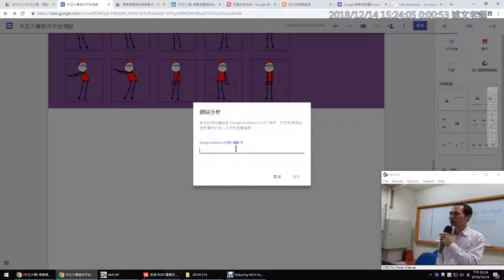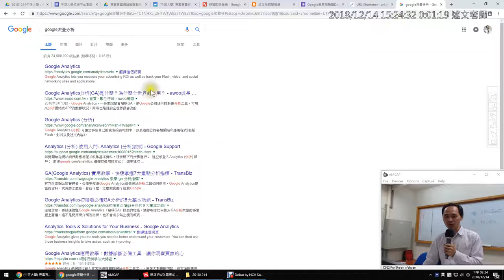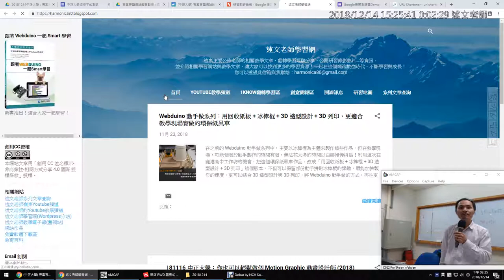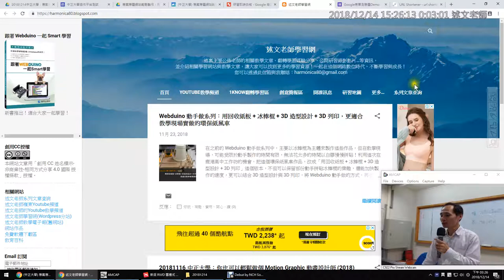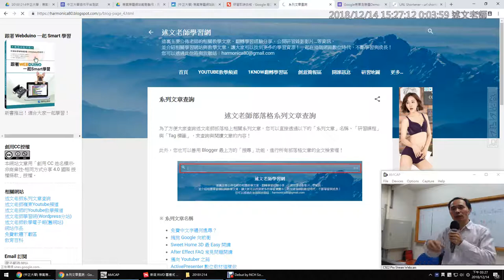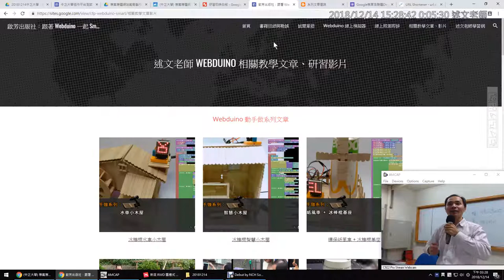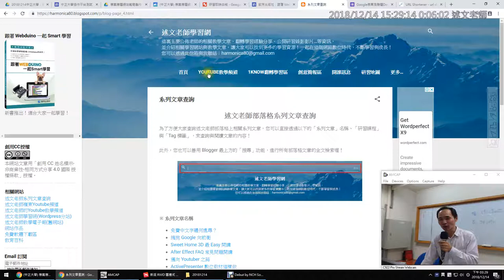11：關於Google RWD 協作平台同學問題回覆